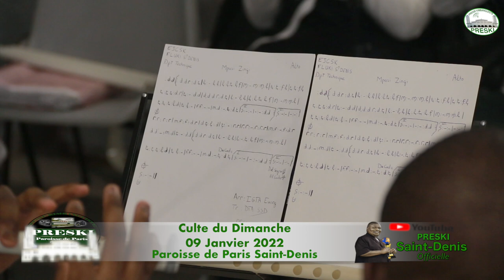Celebration de l'année 2022 en présence de maman Muilu a la paroisse de Paris st Denis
EJCSK
EGLISE KIMBANGUISTE PAROISSE
PARIS SAINT DENIS